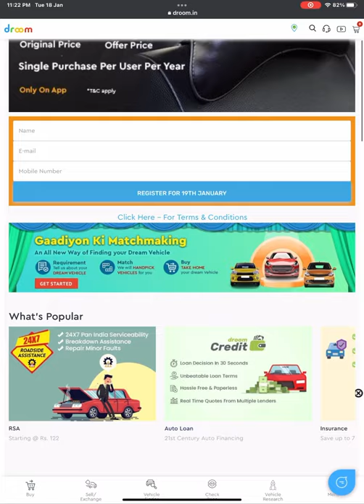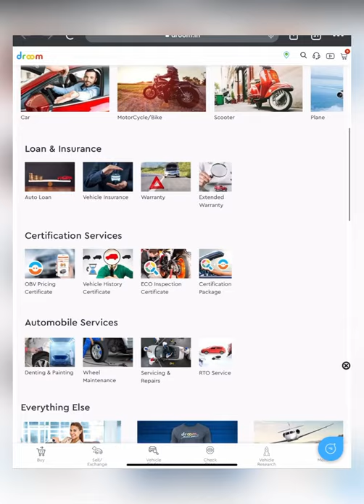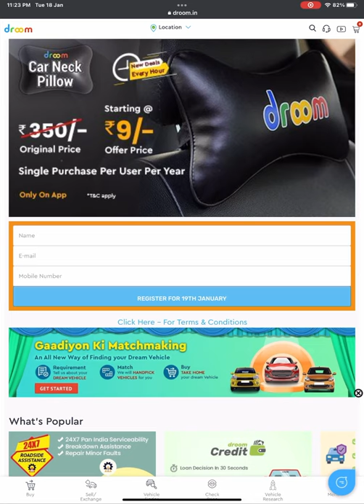Droom ₹9 sale / car neck pillow @ ₹9 / droom app / fancy lotus /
Hey ya ❤️🤤